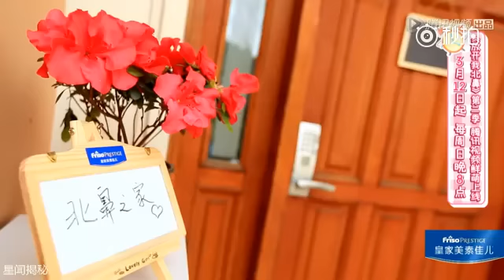[ TFBOYS-易烊千玺 ] Trailer 2 "Hãy để tôi đi, baby"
Source: @星闻揭秘